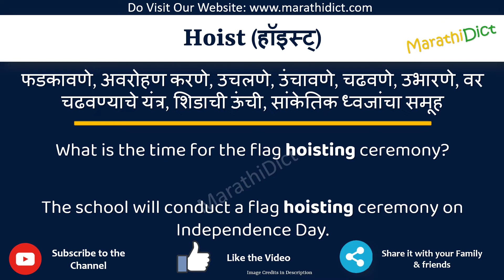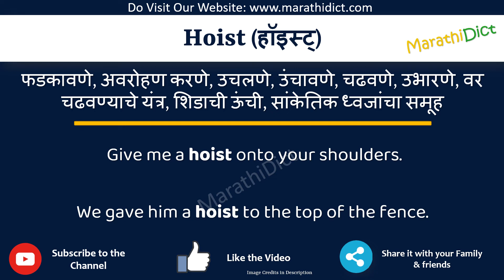Hoist Meaning in Marathi | Hoist म्हणजे काय | Hoist in Marathi Dictionary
या व्हिडिओमध्ये तुम्हाला मराठीत Hoist चा अर्थ समजेल आणि Hoist चा उच्चारही शिकाल. याचा अर्थ तुम्ही Hoist चा अर्थ जाणून घ्याल तसेच Hoist कसे उच्चारता येईल, Hoist म्हणण्याचा योग्य मार्ग कोणता आहे.

तर Hoist शब्द फक्त एका मिनिटात शिका.

उदाहरणांसह Hoist समजून घेऊ.